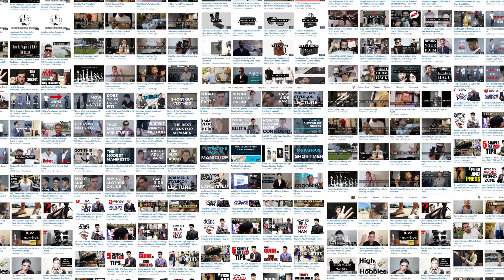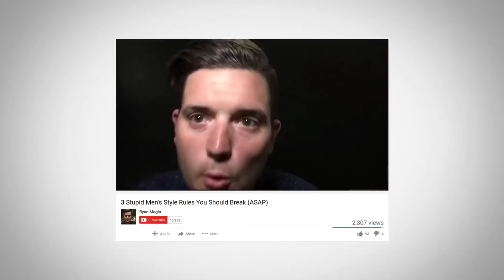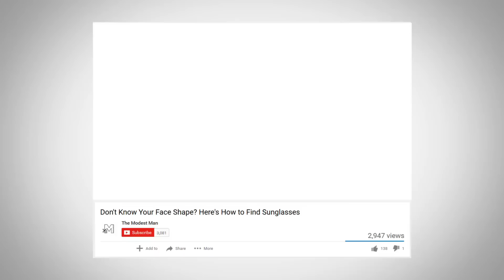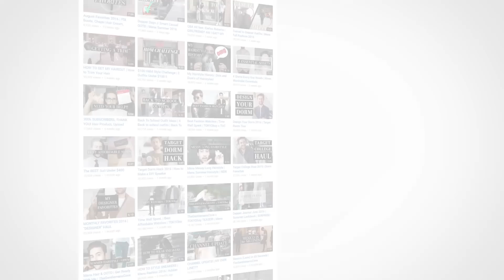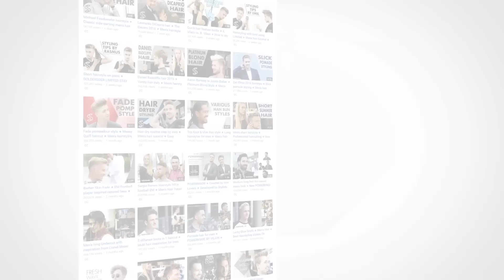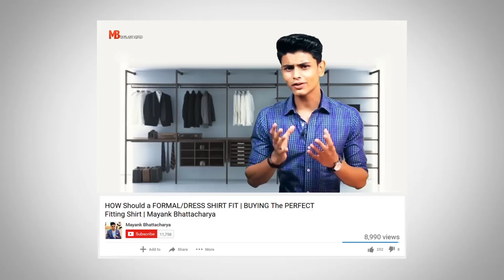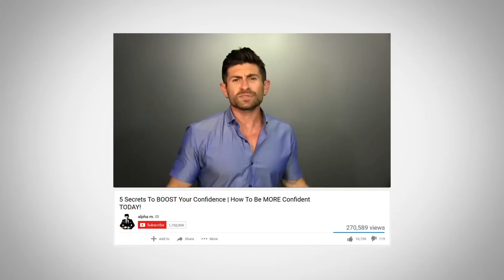Top 10 YouTube Channels For Men | Best Men's YouTubers 2016 | Style Industry Leaders To Watch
Video Summary:
1:23 - Honorable Mention #1
1:36 - Honorable Mention #2
1:56 - Honorable Mention #3
2:21 - Honorable Mention #4
2:36 - Honorable Mention #5
2:55 - #10 Channels
5:00 - #9 Channel
5:36 - #8 Channel
6:00 - #7 Channel
6:35 - #6 Channel
7:05 - #5 Channel
7:47 - #4 Channel
8:24 - #3 Channel
9:11 - #2 Channel
10:09 - #1 Channel
10:15 - Real #1 Channel

Are you ready to up your style? Click here for the BEST style course on the planet!